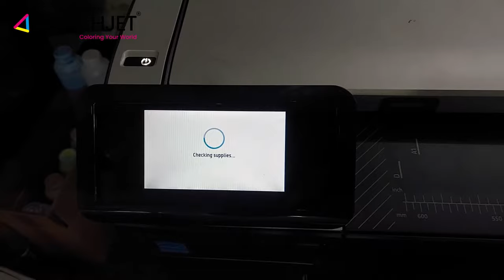Refillable Cartridges for HP T830 Printer - Compatible HP 728 Ink - Splashjet Ink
Worried about High printing costs with your HP DesignJet plotter?

Splashjet introduces easy-to-refill high-quality Refillable Cartridges for HP DesignJet T830 and T730 (innovative and compatible replacement to cartridges for Hp 728 )

Now save up to 60% on your OEM ink cost without compromising on Quality and Reliability.

Splashjet Refillable ink Solution for HP Designjet T730 ink cartridge and HP Designjet T830 ink cartridge includes Premium quality Dye (C, M, Y) and Pigment Ink (Mk) with 300 ml Refillable cartridges and one-time use chips of 300 ml capacity.

Printer Compatibility:

► HP Designjet T730
► HP Designjet T830

Cartridge Compatibility:

► HP 728 ink cartridge

Our Ink solution for compatible HP 728 -

► Refillable Cartridge for HP 728 - C/M/Y/MBK
► One-time Chip for HP 728 cartridge - C/M/Y/MBK
Why Splashjet?

Splashjet Inkjet Ink Private Limited is India’s Leading Inkjet Ink Manufacturer with Exports to over 40 Countries.

Choose from a wide range of Printer Specific ink offering closely matching results to OEM and get a competitive edge with a quality advantage.

Assured High-Performance at excellent value with Splashjet Inks.